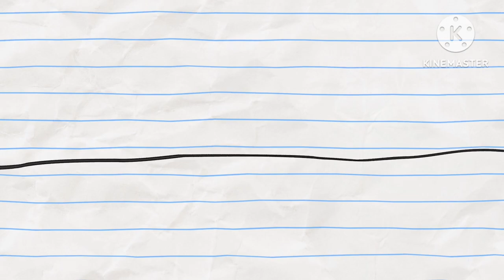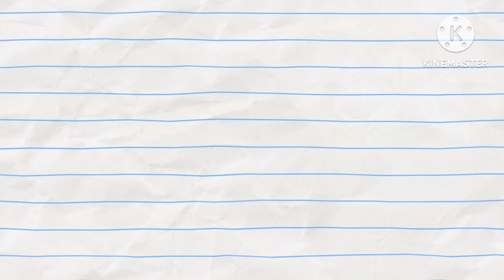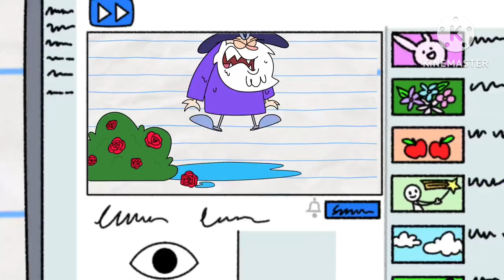Boy Finds A Baby Dragon! / Boy And Dragon Compilation Video